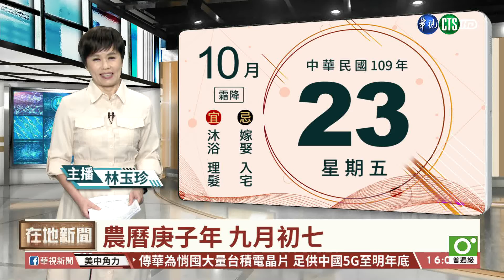【台語新聞】「霜降」冷颼颼! 台北平地清晨18.9度| 華視新聞 20201023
今(23)日是24節氣中的「霜降」，也是秋天最後一個節氣，要跨入冬天，氣溫也明顯下降，氣象局指出，受東北季風及颱風外圍環流影響，氣溫上比昨天普遍降低，台北站清晨只有18.9度！北部東半部地區依然局部短暫雨，不穩定天氣要到星期天白天才會緩和，入秋首波境外空污，今天起影響台灣，東北風夾帶從中國華北地區沙塵南下，北部率先受影響，但北部下雨的關係，有洗除作用，降低霾害威力！